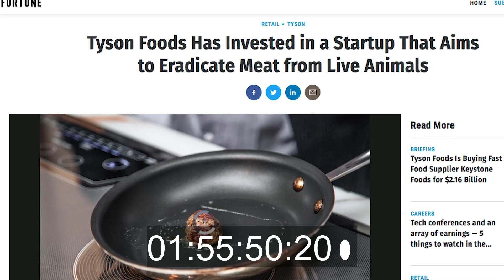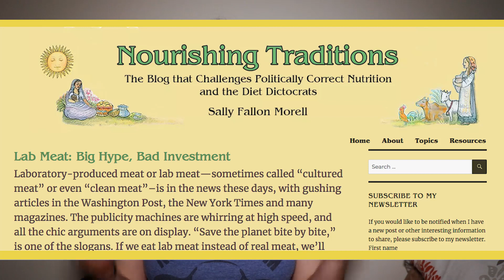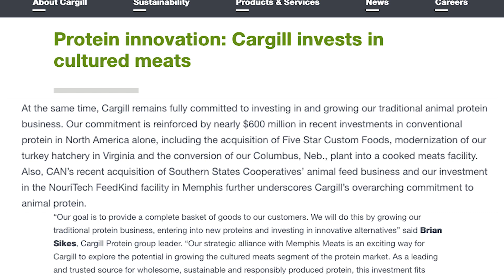Lab-Grown Meat: A Vegan Perspective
Is lab grown meat good for animals? Should vegans promote and endorse this technology to save animals? Here are my thoughts...

Lab-grown meat = clean meat = cell-based meat = test tube meat = cultured meat

CITATIONS:

★Weston A. Price Foundation against clean meat

★ Regenerative Medicine uses Human Satellite (miss stated as platelets) Cell Cultures